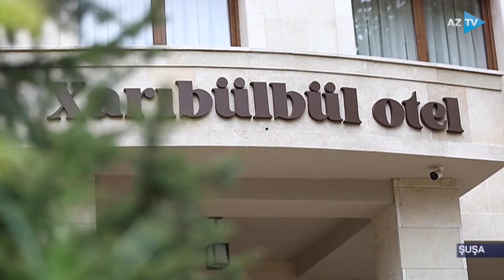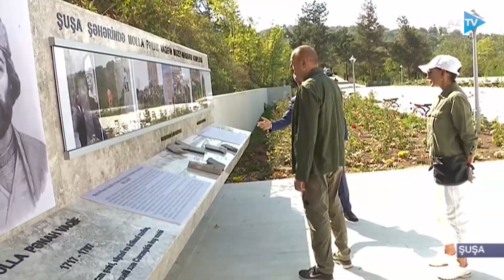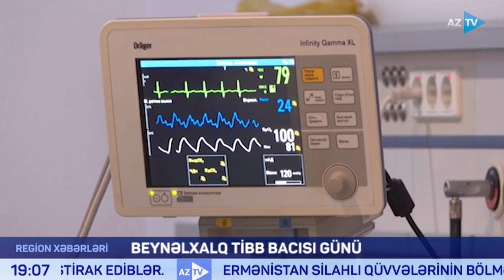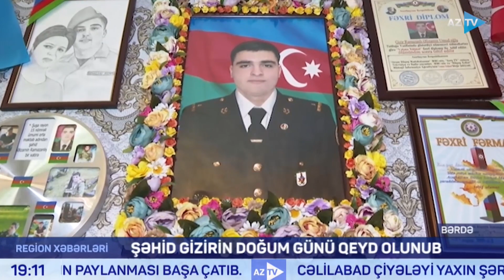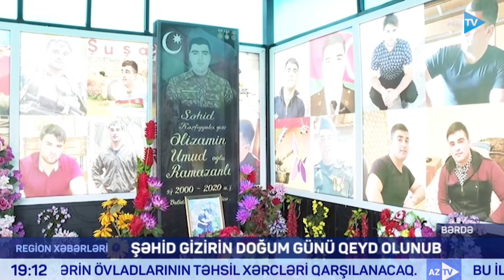Əfsanə Mehdiyeva ilə "Region xəbərləri" I 12.05.2022